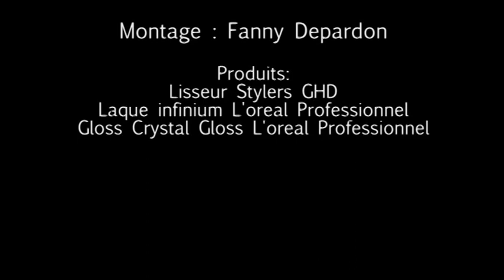TUTO / Coiffure bouclée sur un carré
Vous avez une coupe au carré ou les cheveux longs ? voici une coiffure de type bouclé sur le côté, facile et rapide à faire : idéal pour les fêtes de fin d'année ou pour une soirée !

Montage/tournage : Fanny D.
Coiffeur : Alexandre Poupon Flechon
Modèle : Coralie

Google : Alexandre Poupon Flechon Coiffeur